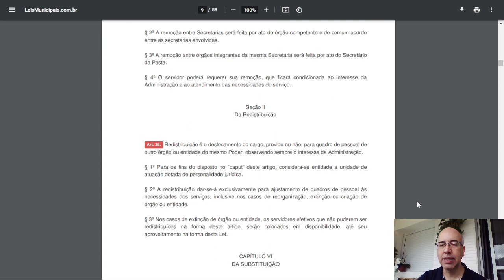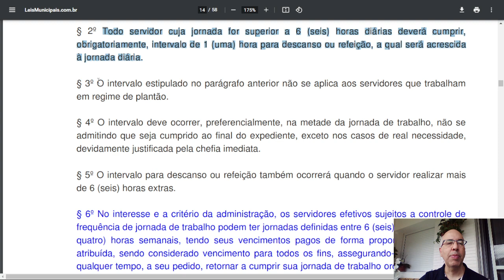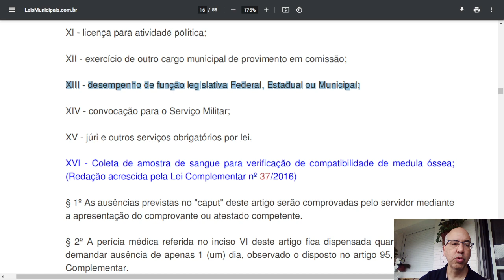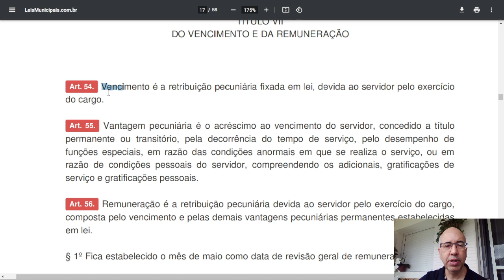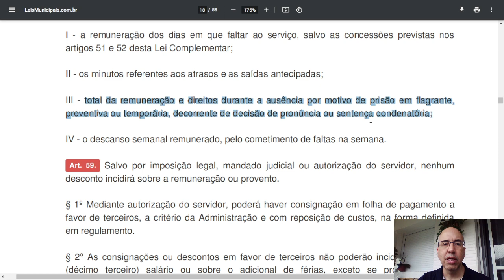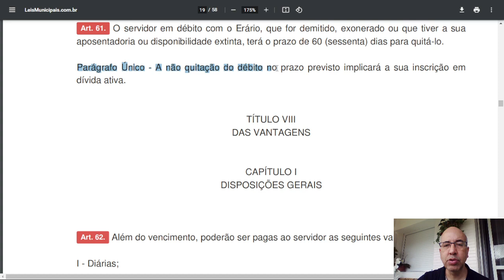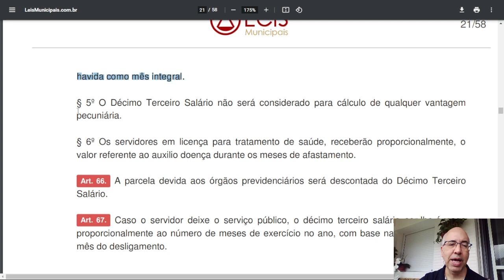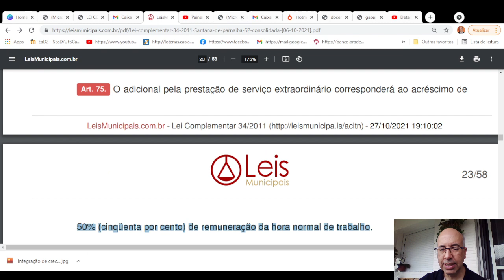Lei Complementar nº 34, de 25/05/2011 Estatuto dos Servidores Públicos de Santana de Parnaíba - 2.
Lei Complementar nº 34, de 25/05/2011 Estatuto dos Servidores Públicos de Santana de Parnaíba -  Parte 2.